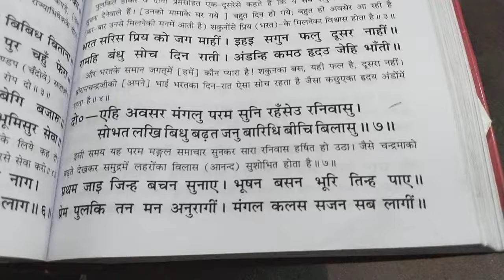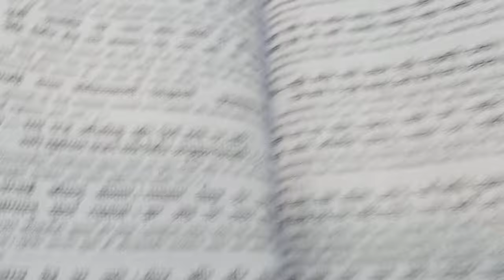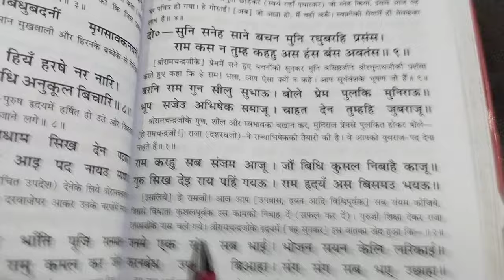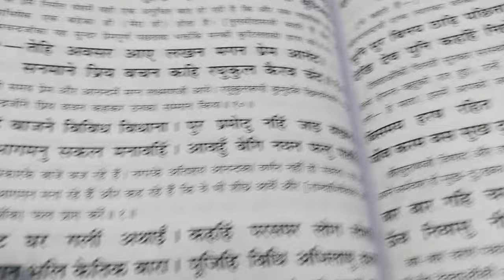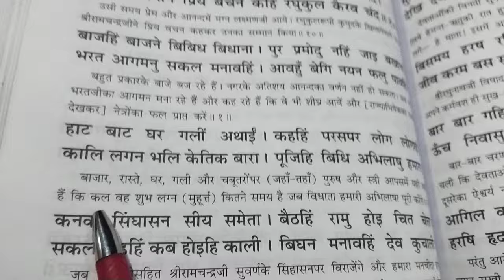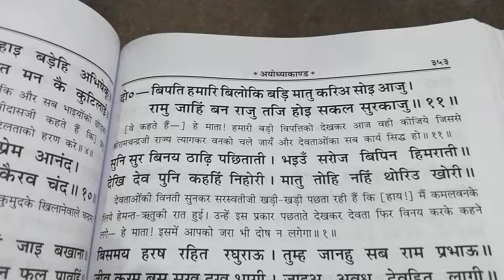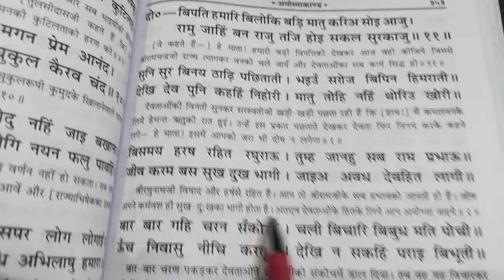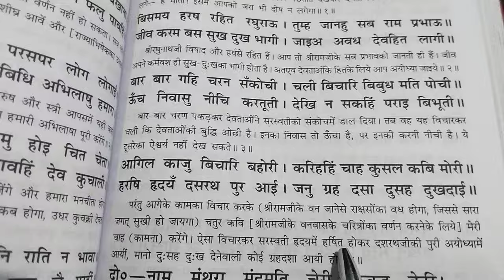🙏 जय श्रीराम 🙏।।अयोध्या काण्ड।।दोहा चौपाई अर्थ सहित।देवताओं की व्याकुलता सरस्वती से उनकी प्रार्थना।